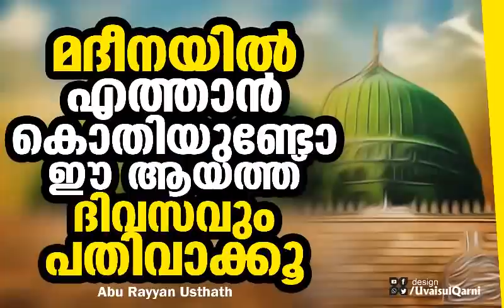മദീനയില്‍ എത്തിപെടാന്‍ കൊതിക്കുന്നവര്‍ ഒതേണ്ട ആയത്ത് | Abu Rayyan Usthath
മദീനയില്‍ എത്താന്‍ കൊതിയുണ്ടോ ഈ ആയത്ത് ദിവസവും പതിവാക്കൂ | മദീനയില്‍ എത്തിപെടാന്‍ കൊതിക്കുന്നവര്‍ ഒതേണ്ട ആയത്ത് | Abu Rayyan Usthath